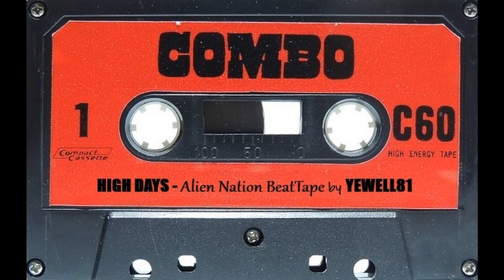High Days***Alien Nation BeatTape⭕️Yewell81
Some dope beatz & instrumentals from my cosmic brotha HIGH DAYS str8) outta Spain...love&peaCe 2 da real°)

Tracklist:

01. Trybal
02. Unknown Believe 05:29
03. Salon Africano 32 (looped) 07:47
04. Indigo Wrath 10:40
05. Telly 14:14
06. Para Que Sientas Al Padre Hermano 17:32
07. Paz En La Mente Amigo Del Alma (LOOP) 20:20
08. Al Diablo Solo Lo Mata El Amor 22:12
09. Korrupted 25:45
10. Indigo Elemento Mil 27:52
11. A - Ego 30:49
12. Todas Las Armas Carecen Del Brillo (looped) 33:01
13. Libertad 34:53
14. Maldita Pesadilla 37:43
15. Var Inte Radd 41:50
16. El Secreto Peor Guardado 45:01
17. Rudimentaria Y Apariencias 47:47
18. Nadie Elige Quien Es 49:47
19. Deep Luv 51:48